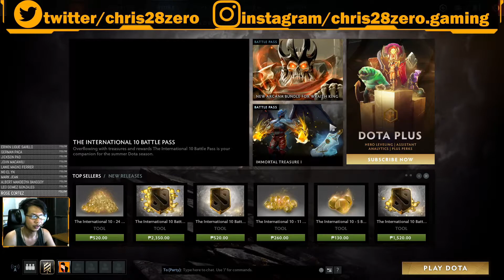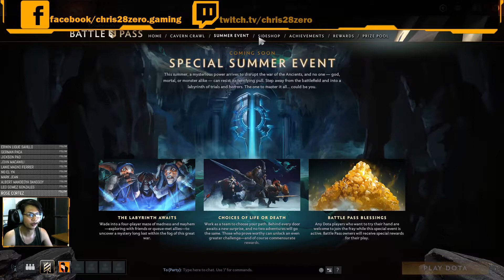Let's open DOTA2 2020 BATTLE PASS!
Have you already bought the DOTA2 2020 BATTLE PASS?
If not yet, watch this video and check what are the in-game items and other things that are included in the 2020 Battle Pass with level 100 bundle.